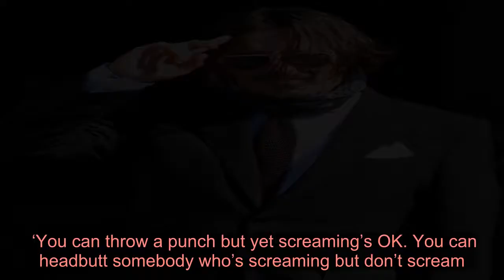Johnny Depp admits to ‘accidentally’ headbutting Amber Heard